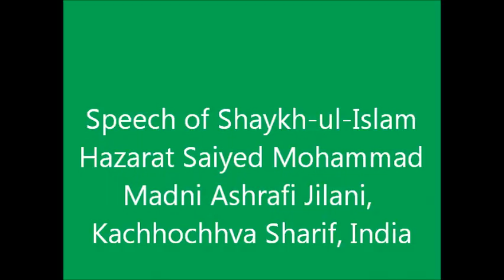Hazarat Saiyed Mohammad Madani Ashrafi Jilani in NY in Brooklyn, New York, Video by Iqbal Cotractor.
First Takrir of Shaykh-ul-Islam, Hazarat Saiyed Mohammad Madani Ashrafi Jilani, in New York, Brooklyn in 1990. Masha'allah, beautiful Takrir by Hazarat during the program of Gyarvih Sharif. I was lucky to hear, watch and record the programs of Hazarat, and meet him since then. Uploaded again for continuous watch..